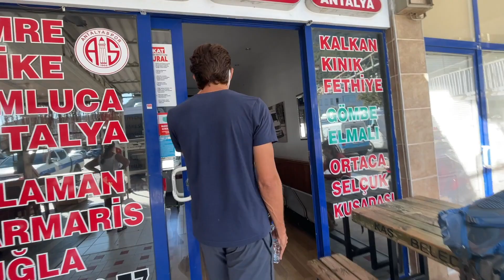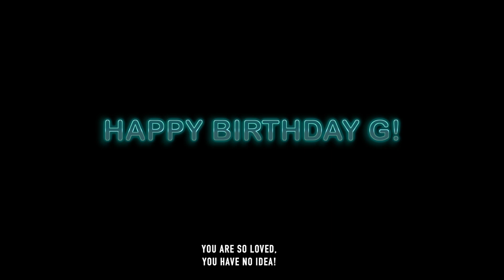Our Second Turkish BUS Experience! // What A Travel Day ACTUALLY Looks Like // Turkey Travel VLOG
Day 21 of our new life as full time travelers // Recorded on Sep 29th 2021

Happy 36th birthday G! What a way to spend a birthday LOL

This was our second Turkish bus experience and we had the whole bus to ourselves! It was kind of a boring day honestly and we probably didn't document it properly because we were tired, but we did try to share useful information about taking the bus in Turkey, costs, stops and our experience.
We had our fun for sure with the but-poking massage chairs LOL, but the bus ride felt slow at times and the day felt VERY VERY long. We were SO tired when we made it to Pamukkale!

We hope you enjoy this video and our little Turkish bus experience, where we share exactly what a travel day looks like here in Turkey. It's definitely a unique experience, especially when you don't speak the language. We had no idea what was going on at times LOL but that's just how it is sometimes.

We arrived to Pamukkale and received a very warm welcome by our hotel host, who was the funniest guy ever and ended the day with a celebratory birthday dinner for G where we were in the receiving end of yet, another Turkish act of kindness!

Thanks so much for watching (even the boring videos!) and see you next time where we share some useful tips if you are visiting Pamukkale or are just curious about how it really is :)

XO
Aimara & Gordon

Useful links:

- Can't wait for the the video about the famous Cotton Castle? Here are 27 things nobody tells you about visiting Pamukkale, Turkey (this post will help you plan your visit)

- Sign up to our weekly newsletter (the same one we send to our friends & fam)

- If interested in any of my outfits (Aimara) check out this

- And here are the direct links to individual pieces I wore in the video:

* My Favorite Plain T-shirts (I have a white one and a black one)
* Chambray shirt
* Lace Cami
* Black Skinny Pants
* Comfiest White Sneakers (we both have these!)

*PS: Still not sure if anyone would be interested in G's outfits, so please ask us if you need any details ;) I'm happy to share!